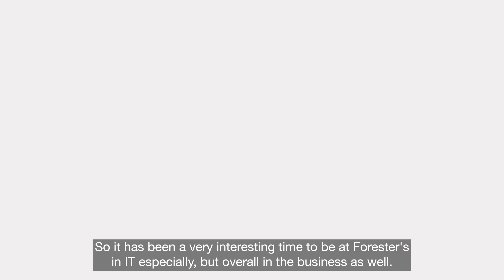Foresters journey through transformation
Episode 1: Explore Foresters' ongoing journey of IT and operational transformation, highlighting the challenges and successes in modernizing critical systems and embracing digital innovation.